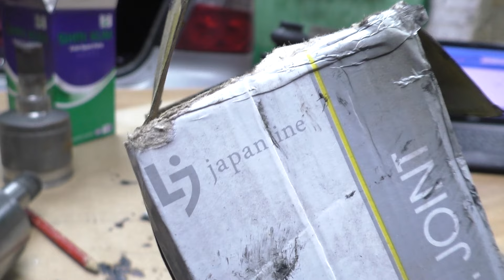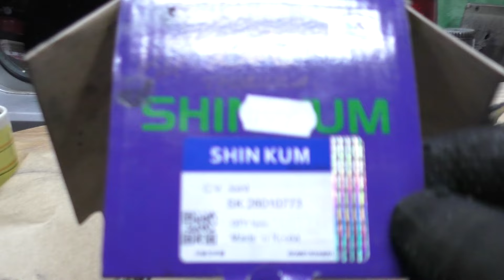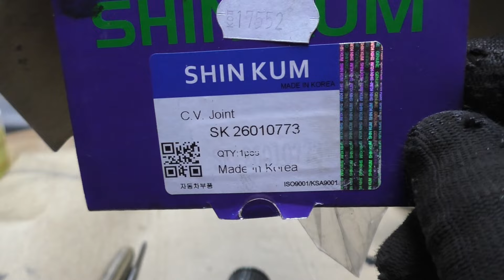Самые лучшие пыльники для шруса .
Металлолом Помощь каналу Вот видео в котором я рассказывал как заменить внутренний шрус , в этом видео я устанавливал именно этот шрус который вышел из строя через полтора года

Внутренний шрус шевроле авео 1.6 .
Пыльник внутреннего шруса авео 1.6 .
Какой пыльник шруса лучше .